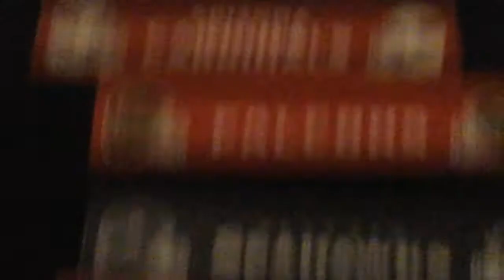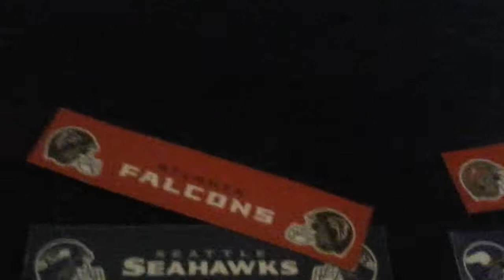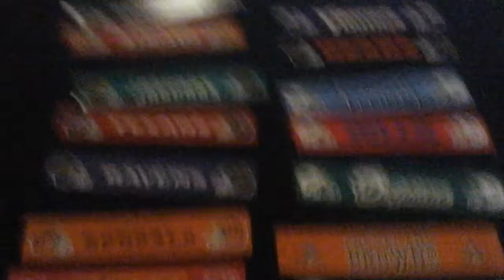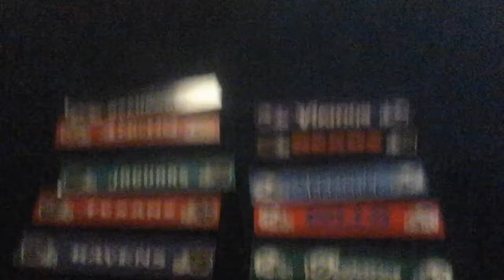NFL WEEK 13 PICKS AND PREDICTIONS